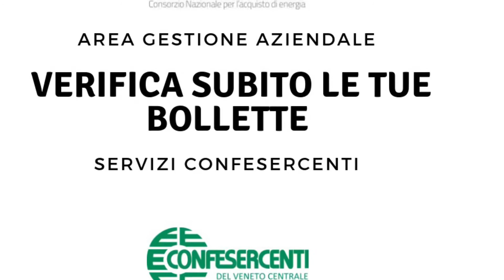Risparmia sui costi di energia elettrica e gas con Confesercenti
Puoi risparmiare da subito grazie al consorzio Innova Energie promosso da Confesercenti